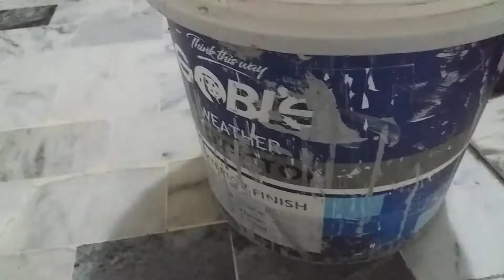what is this